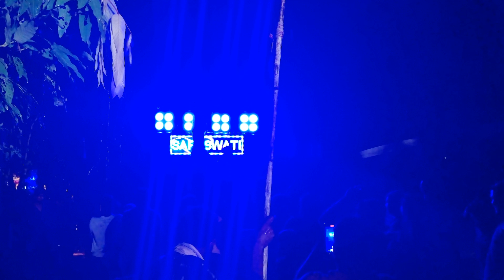🎤kaavaalaa song saraswati musical